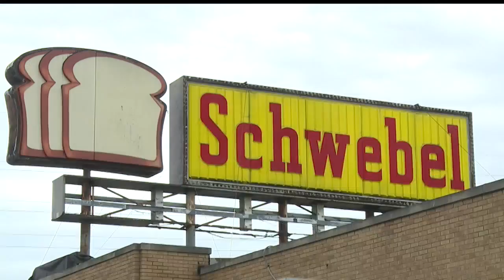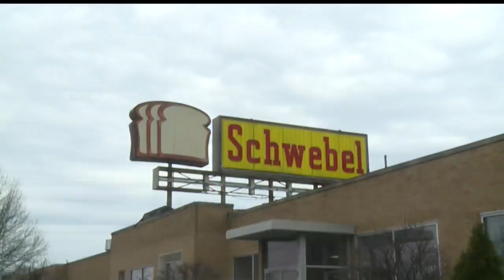Senator Sherrod Brown meets with Youngstown Schwebel's Bakery workers about pension relief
The senator said he was there to tour the facility and celebrate the pensions that the employees at Schwebel's had earned. Their pensions were at risk back in 2018.